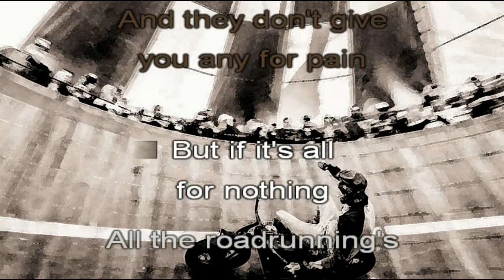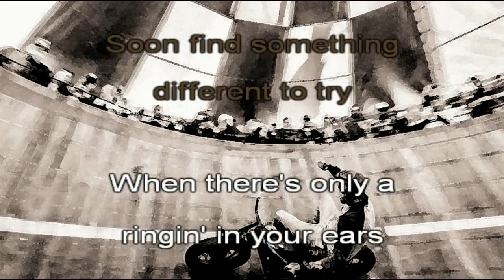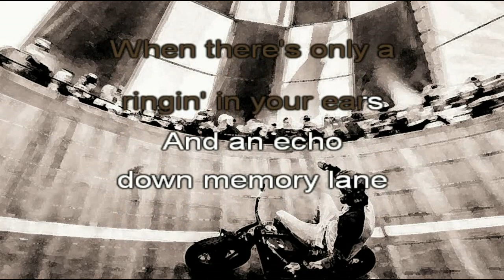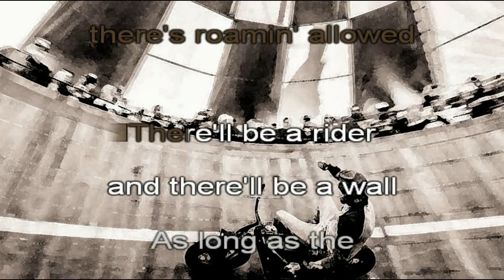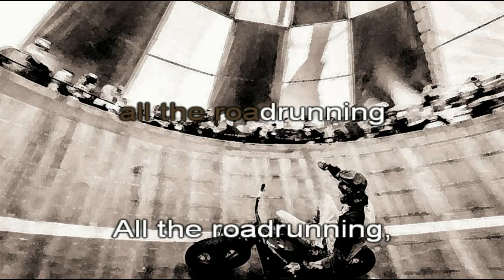All The Roadrunning - Karaoke - Philomena Begley & Aidan Quinn Version